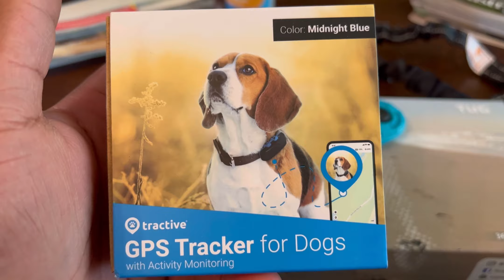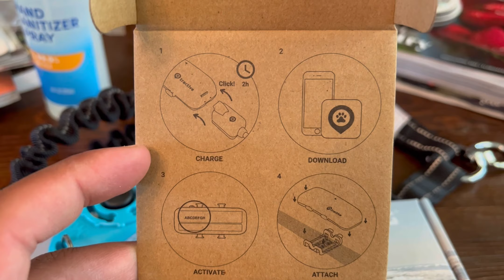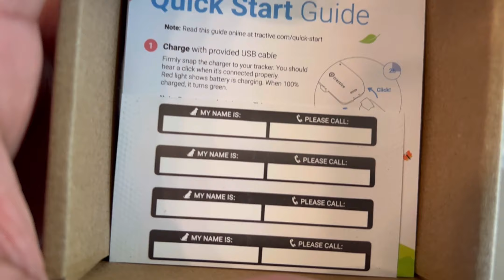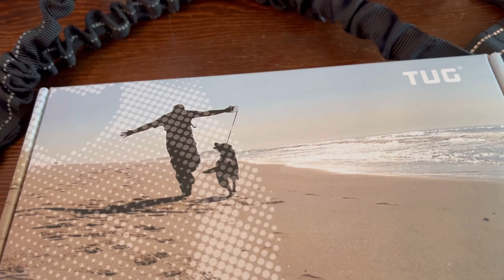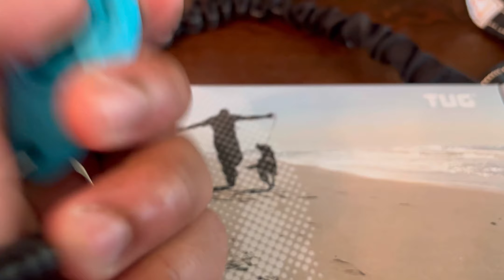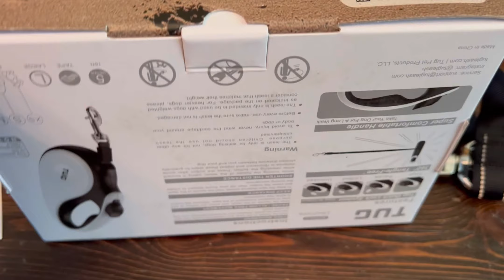How To Make Your Husky Puppy Happy